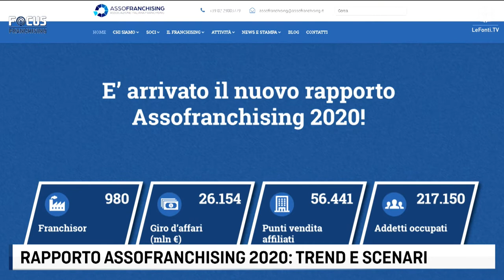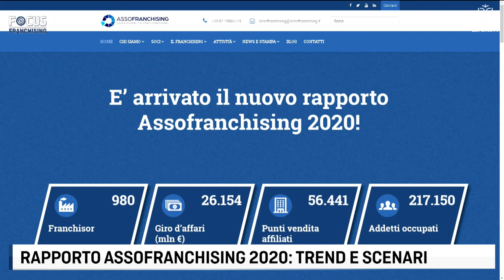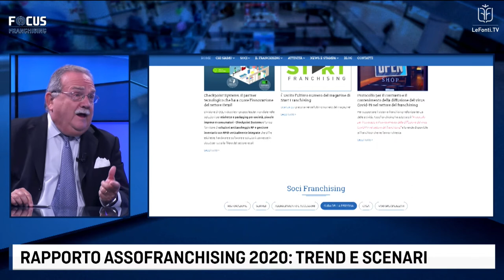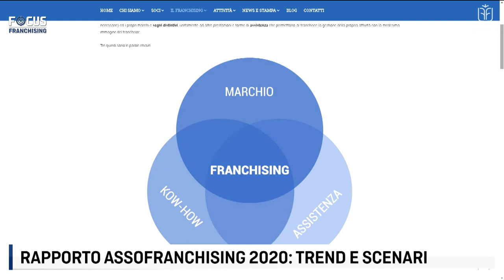FOCUS FRANCHISING - RAPPORTO ASSOFRANCHISING 2020, TREND E SCENARI con Italo Bussoli